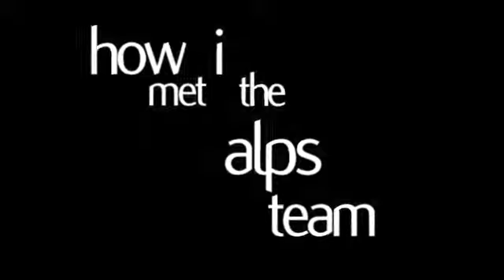how i met the alps team!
AIESEC Austria's Alps 2014 Faci & OC introduction!